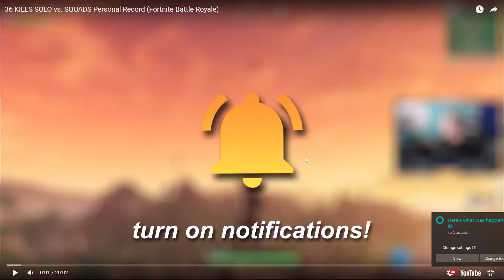eskt yl 9edh